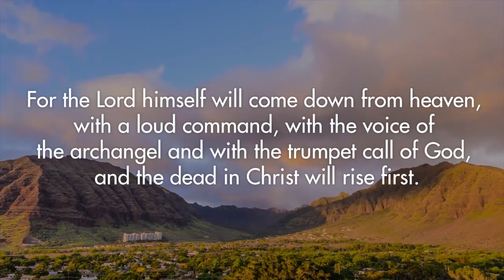Jessica Lum and Allison Uyematsu Memorial Slideshow